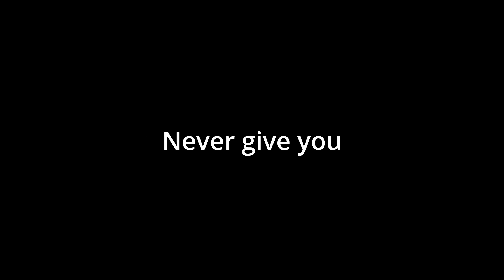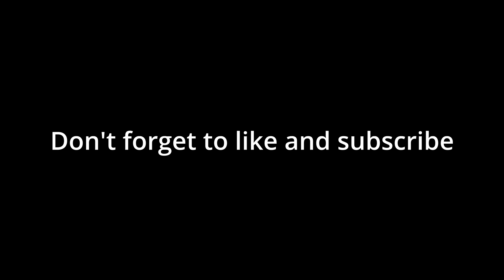Social Media is Bad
Is Social Media Hurting Us? Check out this video why social media is bad.